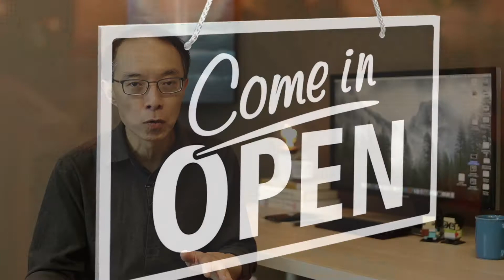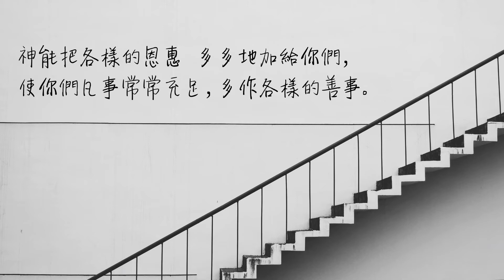【隔離教會諗緊乜？ 004】Let's Talk Money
當全球經濟受到打擊，前路充滿著不明朗因素的時間，教會怎樣應付財務危機 ？